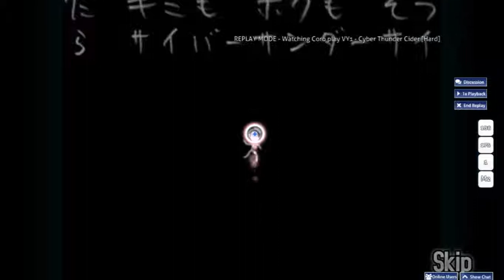[osu!] Cyber Thunder Cider [Hard] (SD) (S)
Player: Coro
Mods: SuddenDeath